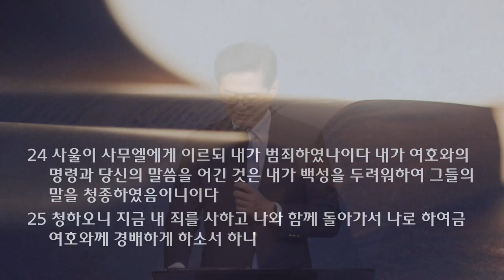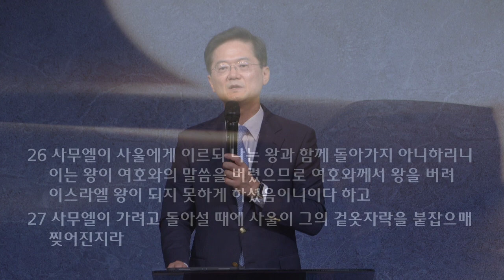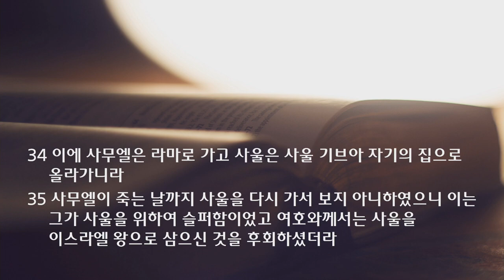새벽 예배 설교 | 2021.06.11 | 아버지의 마음으로 | 사무엘상 15장 24~35절 | 이찬규 목사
아버지의 마음으로 (사무엘상 15장 24~35절)